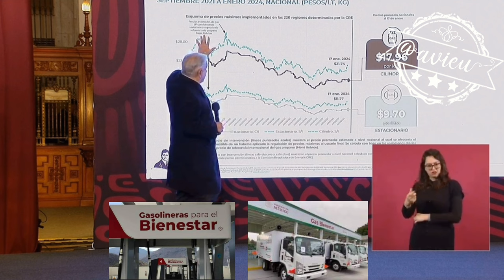Gasolinerías del bienestar ayudan a la comunidad y gas bienestar ayudó mucho a la economía popular 🦆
Asegura que las gasolinerías del bienestar ayudan a la comunidad y el gas bienestar ayudó mucho a la economía popular 🦆